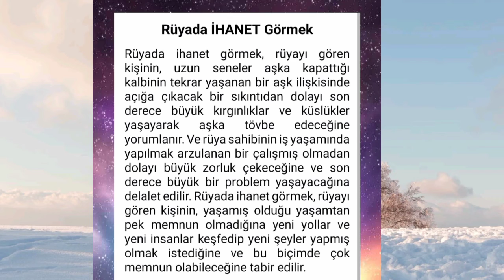rüyada ihanet edilmek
rüyada ihanet.